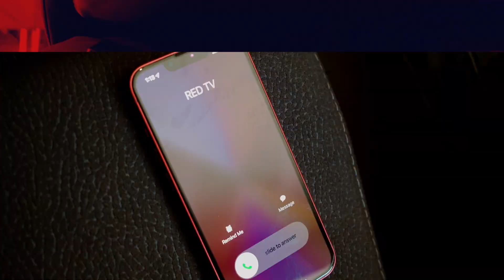"මෙහේ Sri Lankans ලා කිව්වම හොද පිළිගැනීමක් තියෙනවා. ලංකාවේ ඉන්නෙ වැඩ්ඩෝ..!" | E25 | RED TV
RED TALKS සමග අද අපි සමග එකතු වන්නේ, හර්ශ ලක්මාල් නවසීලන්තයේ සිටින සාර්ථක ව්‍යාපාරිකයෙන් වන හර්ශ අද වන විට බොහෝ දෙනෙකුට රැකියා අවස්ථා හිමිකර දුන් අයෙක්. අපි අහලා බලමු ඔහුගේ කතාව.

Joining us today on RED TALKS is Harsha Lakmal, a successful businessman from New Zealand who has given employment opportunities to many people. Let's hear his story.

RED TV is your premium influencer and entertainment channel that fits right into your busy lifestyle and hustling daily chores.
With RED TV, a variety of shows ranging from cookery to politics are at the forefront of your eyes and you can entertain and get updates on politics and world affairs right onto your phone.